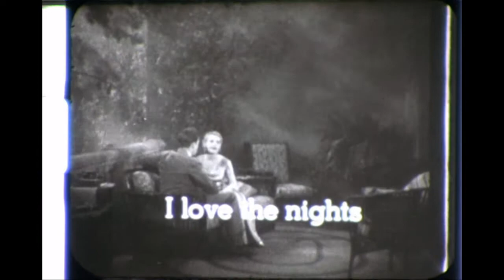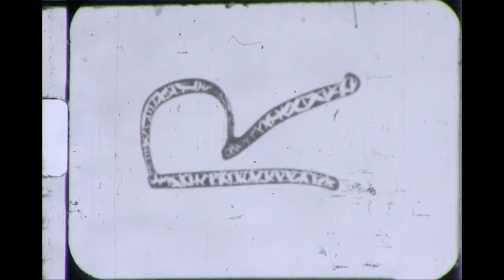Dracula 8mm Film Digital Scan Hd 1280 x 720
Dracula 8mm Film Digital Scan Hd 1280 x 720 all Film and tapes are cleaned and baked before transfer. please keep in mind the quality Matters on condition of machines and how they were recorded plus tape stock Used. Also Many of These Recordings were Recorded Off Rabbit Ear Antenna, s Not Cable Tv Yet